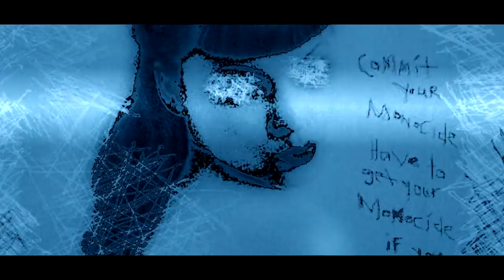Drakes Hotel - From Over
Artist : Drakes Hotel / song : From Over / This is a fan made tribute to a band that exhibits the definition of musical genius. Photo Video Made By : La Grieta Radio.